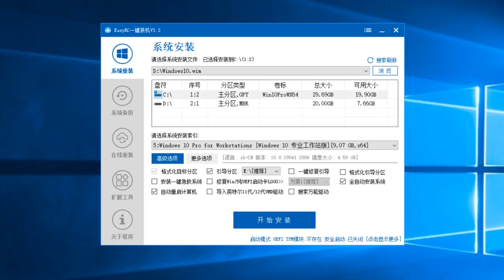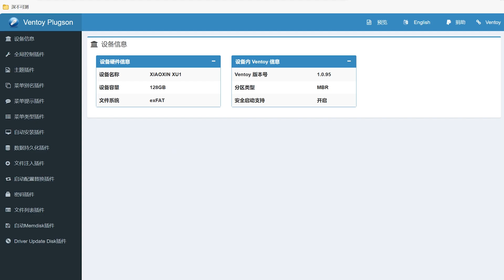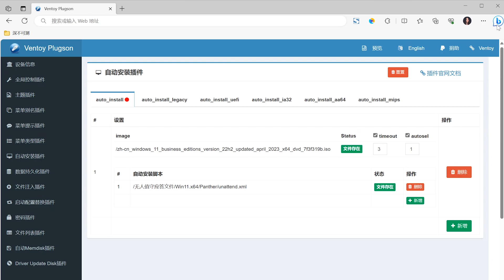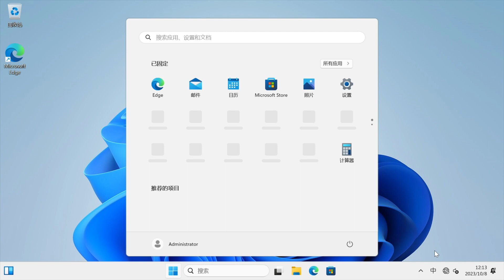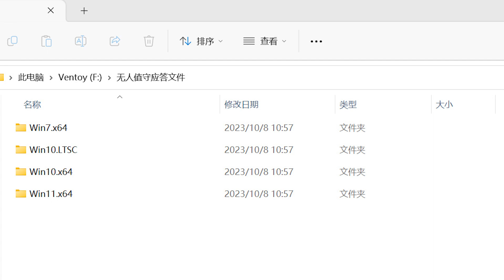一键重装的版本答案？利用Ventoy+应答脚本，手搓一个无人值守系统安装U盘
本期编号：EP129